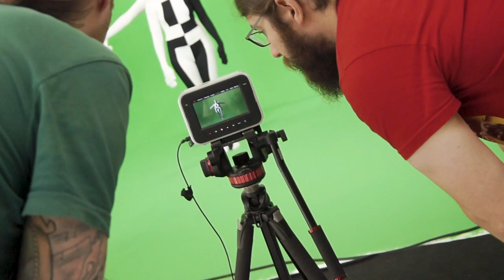Making of - Cirque Bizarre!